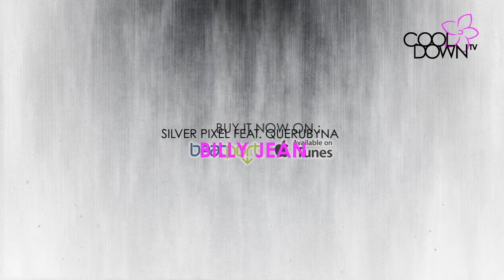Billy Jean - Silver Pixel feat. Querubyna (Lounge Tribute to Michael Jackson) / CooldownTV